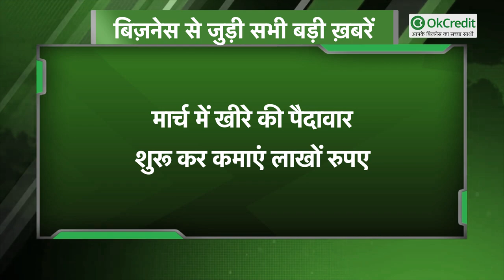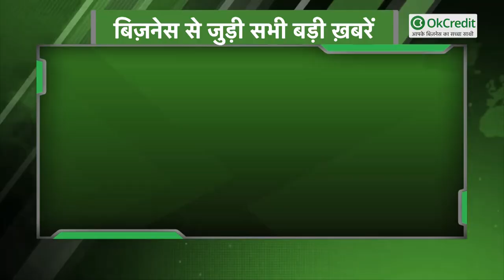1 लाख लगाकर शुरू करें ये कारोबार, हर महीने होगी 8 लाख की कमाई, सरकार करेगी मदद | OkCredit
1 लाख लगाकर शुरू करें ये कारोबार, हर महीने होगी 8 लाख की कमाई, सरकार करेगी मदद :

अगर आपके पास नौकरी नहीं है या फिर अपनी बोरिंग नौकरी से ऊब चुके हैं और अधिक पैसे कमाने के लिए अपना कारोबार (How can I start my own business) शुरू करना चाहते हैं.
लेकिन निवेश के लिए अधिक पैसा नहीं है, तो हम आपको बता रहें हैं कि आप कम पैसे (Low invesment) खर्च करके मोटी रकम कैसे (How to earn money) कमा सकते हैं.
इसके लिए सबसे अच्छा आइडिया है खेती (Farming). अब सवाल है कि खेती में क्या करें. तो बता दें कि इसके लिए आपको खीरे की खेती (Cucumber Farming) करनी होगी.
इससे आपको कम समय में अधिक पैसे कमाने का मौका (earning money) मिल जाएगा. तो आइए जानते हैं खीरे की खेती का कारोबार कैसे करें?

मार्च में खीरे की पैदावार शुरू कर कमाएं लाखों रुपए :

इस फसल का समय चक्र 60 से 80 दिनों में पूरा होता है. वैसे तो खीरा गर्मी के मौसम में होता है. परंतु वर्षा ऋतु में खीरे की फसल अधिक होती है. फरवरी माह का दूसरा सप्ताह खीरे की बुवाई के लिए सर्वश्रेष्ठ है.
खीरे की खेती सभी प्रकार की मिट्टी में की जा सकती है, लेकिन अच्छी पैदावार के लिए अच्छे जल निकास वाली दोमट एवं बलुई दोमट भूमि उत्तम मानी जाती है. खीरा की खेती के लिए भूमि का पी.एच. 5.5 से 6.8 तक अच्छा माना गया है.
खीरे की खेती नदियों-तालाब के किनारे भी की जा सकती है |

जानें, क्यों डिमांड में है यह कारोबार :

इस खीरे की खासियत कि इसकी कीमत आम खीरो के मुकाबले दो गुनी तक होती है. जहां देसी खीरा 20 रुपए प्रति किलो के हिसाब से बिक रहा है वहीं नीदरलैंड के बीज वाला यह खीरा 40 से 45 रुपए प्रति किलो के हिसाब से बिक रहा है.
हालांकि, सभी तरह के खीरों की सालभर डिमांड रहती है. मार्केटिंग के लिए आप सोशल मीडिया का सहारा ले सकते हैं |